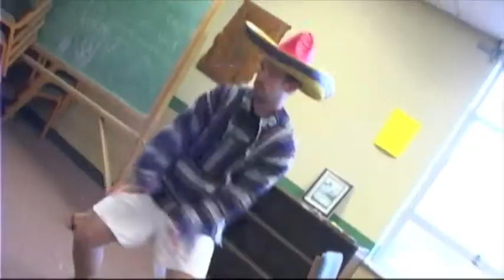Halloween Dance Ad - TNL